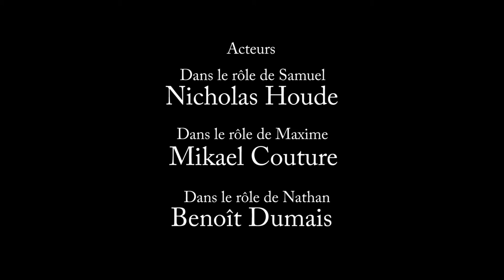Zamboni | Court métrage - Prix du jury Amorce FCMJL 2017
Court métrage gagnant du prix du jury dans la catégorie Amorce au Festival du court métrage jeunesse de Longueuil lors de l'édition 2017. Réalisé par Benoît Dumais.